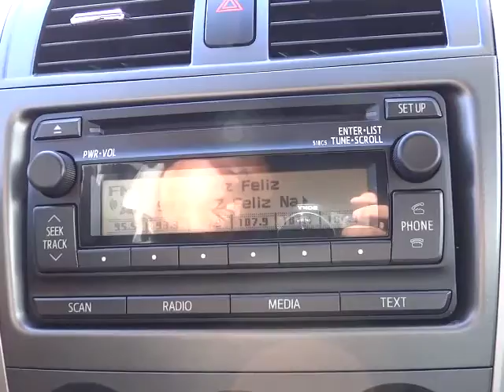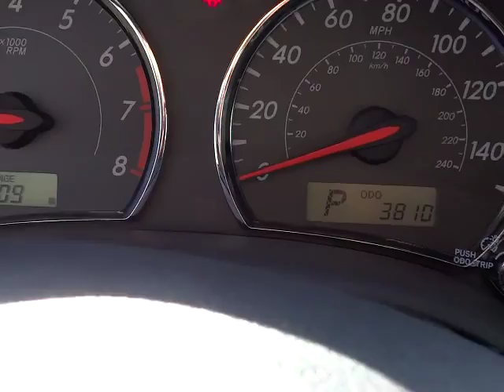2012 Toyota Corolla - S Phoenix AZ 00520570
2012 Toyota Corolla